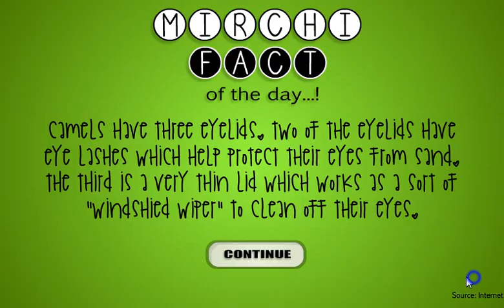MirchiGames Just Escape 3 Walkthrough